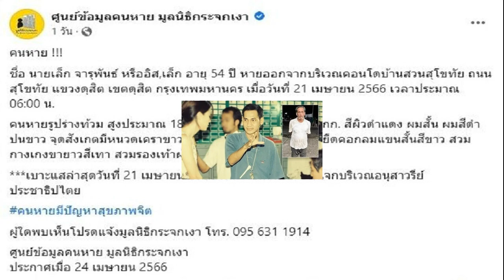แห่ยินดี แอน อรดี ของขวัญพิเศษก่อนแต่งงาน เพลง วอนปู่ซำสูง ทะลุ 1 ล้านวิว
แห่ยินดี หมอลำสาว แอน อรดี ของขวัญชิ้นพิเศษก่อนวันแต่งงาน เพลงใหม่ วอนปู่ซำสูง ทะลุ 1 ล้านวิว ผลงานปลายปากกาเจ้าบ่าว บอย ศิริชัย

กำลังจะเข้าพิธีวิวาห์แล้ว สำหรับคู่รักนักร้องลูกทุ่งหมอลำชื่อดัง แอน อรดี และ บอย ศิริชัย จากคู่จิ้นสู่คู่จริงในวันนี้ แฟนคลับต่างแสดงความยินดีกันอย่างล้นหลาม หลังทั้งคู่ประกาศข่าวดี ฤกษ์แต่งงาน ในวันเสาร์ที่ 29 เมษายน 2566 จัดขึ้น ณ หอประชุมกาญจนาภิเษก มหาวิทยาลัยขอนแก่น
นอกจากข่าวดีงานวิวาห์แล้ว ผลงานเพลงใหม่ล่าสุด วอนปู่ซำสูง ของ แอน อรดี ซิงเกิลพิเศษที่ปล่อยไปเมื่อวันที่ 8 เมษายน ที่ผ่านมา ล่าสุดทะลุล้านวิวเรียบร้อยแล้ว เรียกว่าเป็นของขวัญชิ้นพิเศษก่อนวันแต่งงานของแอน ซึ่งเป็นเพลงจากปลายปากกาของเจ้าบ่าวอย่าง บอย ศิริชัย ที่เขียนเพลงนี้ขึ้นมาให้กับแฟนสาว บอกเล่าเรื่องราวเส้นทางชีวิตของ แอน อรดี จากจุดเริ่มต้นบนเส้นทางศิลปิน ตั้งแต่วัยมัธยม ประกวดร้องเพลงรายการ ชิงช้าสวรรค์ ตัวแทนโรงเรียนศรีกระนวนวิทยาคม จ.ขอนแก่น ก้าวเข้าสู่วงการ เป็นนางเอกหมอลำครองใจแฟนเพลงทั่วประเทศ ให้การสนับสนุนมาจนถึงวันนี้

ทั้งนี้ แอน อรดี ยังมีความตั้งใจจัดทำเพลง วอนปู่ซำสูง นี้ขึ้นเพื่อน้อมถวายเป็นพุทธบูชา เนื่องในโอกาสสมโภชหลวงพ่อพระเจ้าใหญ่ซำสูงวันที่ 8 เมษายน 2566 ซึ่งเป็นพระพุทธรูปศักดิ์สิทธิ์คู่บ้านคู่เมือง อำเภอซำสูงบ้านเกิดของ แอน อรดี นั่นเอง แฟนเพลงต่างเข้ามาคอมเมนต์ยินดีกับความสำเร็จทั้งผลงานเพลงและชีวิตรักที่หวานชื่นของทั้งคู่.